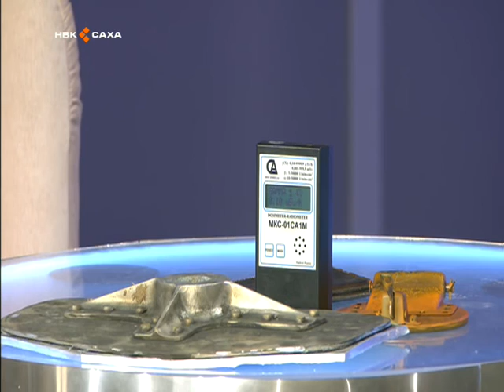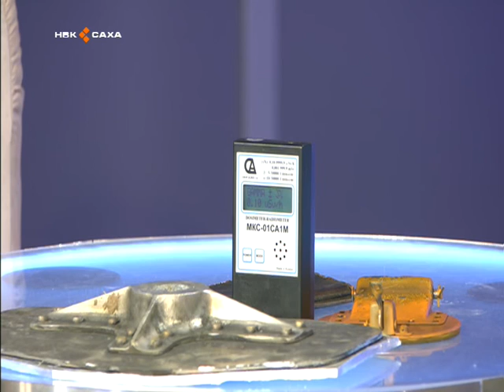Не пропусти главное (30.05.2016)